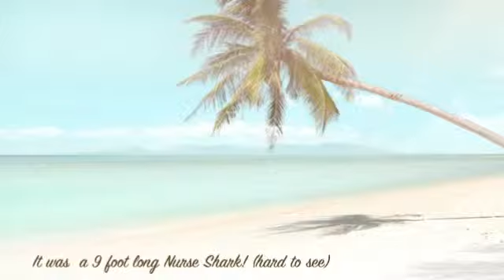NATALIE & CAMDEN GO TO ISLAMORADA